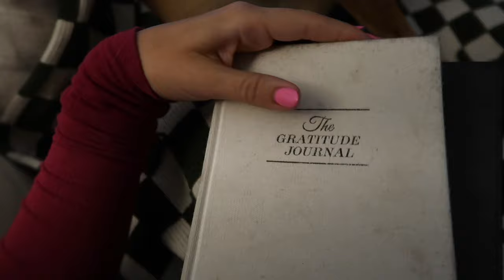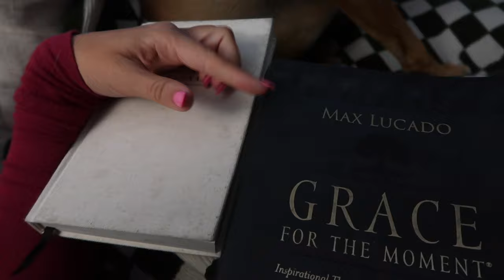PRIMARY CARE NURSE PRACTITIONER | day in my life working outpatient